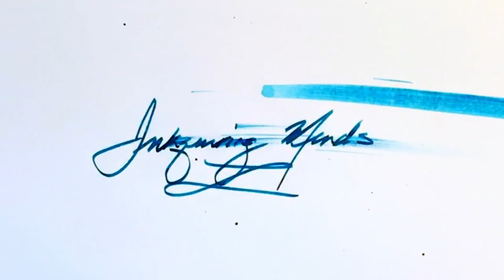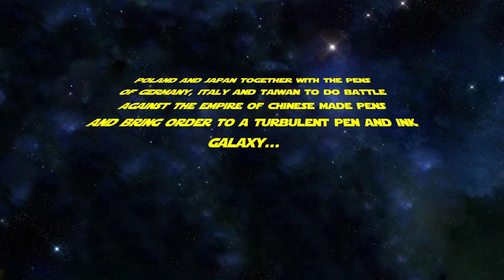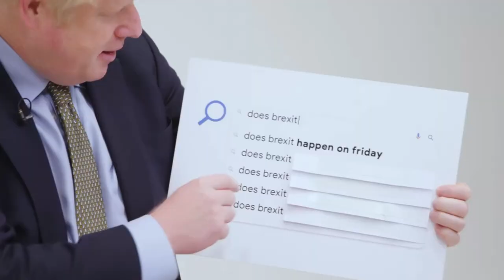Doug's Perfect Pen and Ink Pairings Episode 4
This is the fourth in my four-part series of pen and ink pairings. I match a couple of Iroshizuku inks; Asa Gao and Shin Kai, KWZ Azure #5, and Robert Oster Copper Jelly.

Links:
Etsy Shop for "Ink Buddy" Items:

Chapters:
Start 0:00
Introduction 0:23
Penbbs 355 Niangao 7:13
Pelikan M800 8:09
Leonardo Furore Galaxy 8:43
Narwhal Schuylkill Porpita 9:27